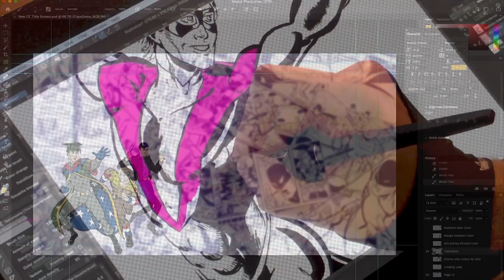Comic Culture with Robb Epps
Color artist and scholar Robb Epps explains the process of coloring a comic with story, mood, and the artist in mind.